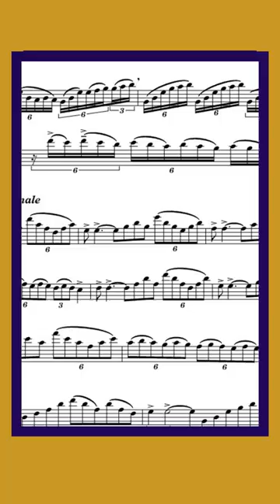Fantasia - La Folia - Sampled Score Excerpt